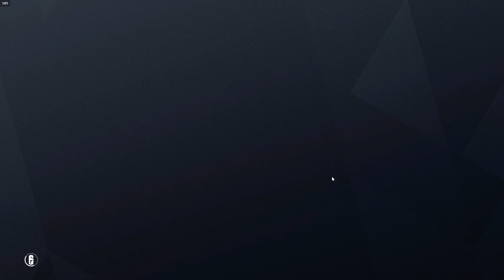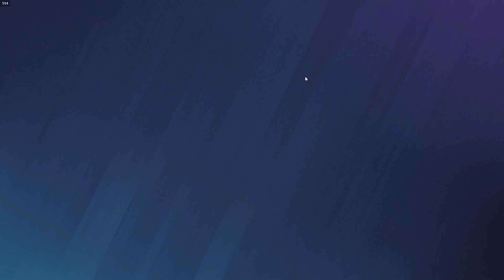Szivárvány Hatos ~Jellegű~ Ostrom - Fuze lefőzte a teát... :D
Belecsaptunk a RainbowSix Siege világába, és gyorsan konstatáltuk, hogy Babinéni! :D